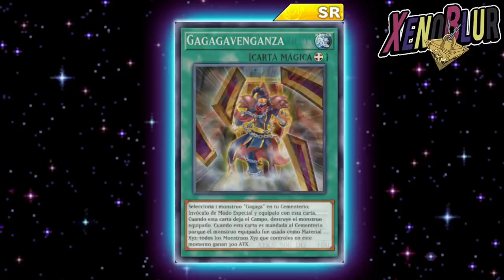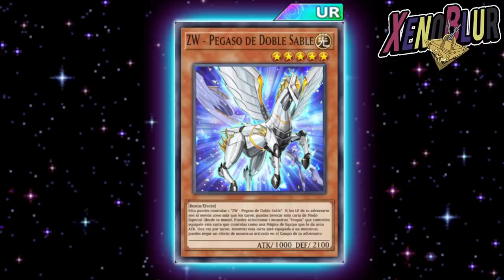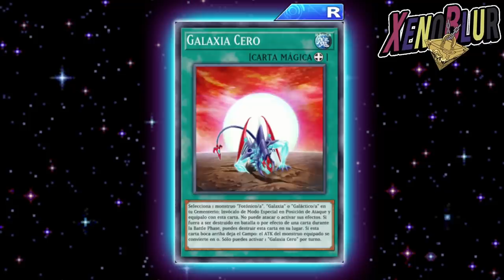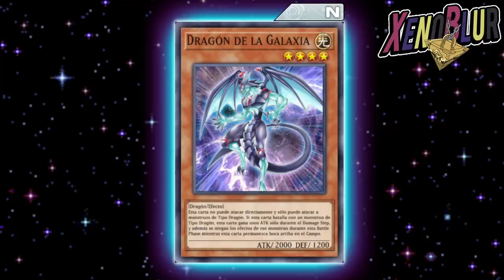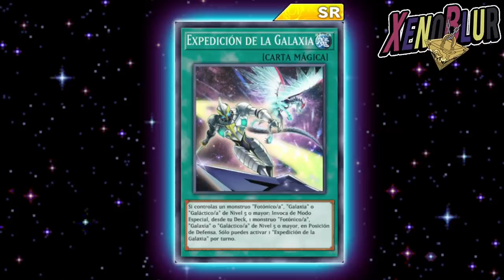¡¡PROXIMA CAJA GALAXIA!! ¿DONDE QUEDO KONAMI? y 3 Nuevos Personajes | Yu-Gi-Oh! Duel Links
Filtraciones del ultimo mantenimiento con la estructura Utopia, cartas Galaxia y futuros personajes para desbloquear?

0:00 Gracias por ver el video =D
0:20 Futuros Personajes?
2:05 Estructura
7:13 Cartas PvP?
10:00 Caja Galaxia